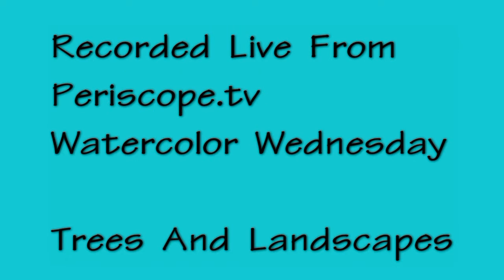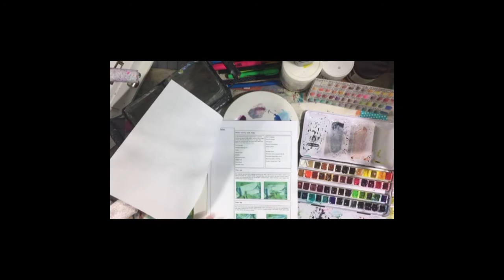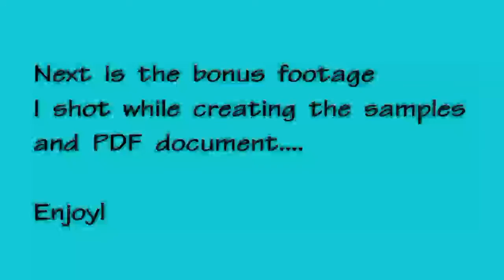From Periscope tv** Watercolor Wednesday Trees And Landscapes